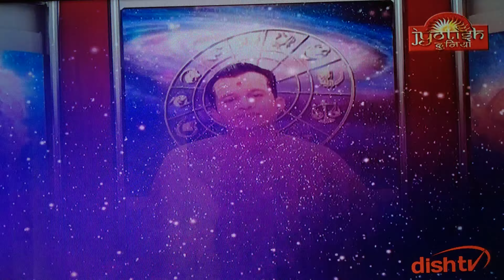Aries mesh Rashifal prediction astrology horescope Love totke upay blackmagik vashikaran news today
ASTRO.BHAVESH DAVE
HORSESCOPE ,ASTROLOGY ,ALL KINDSPUJA
,NUMEROLOGY ,VASTU,
     BLACKMAGIK-VASHIKARAN.